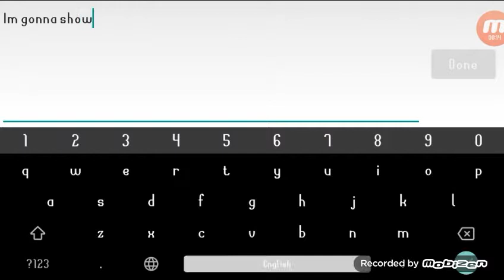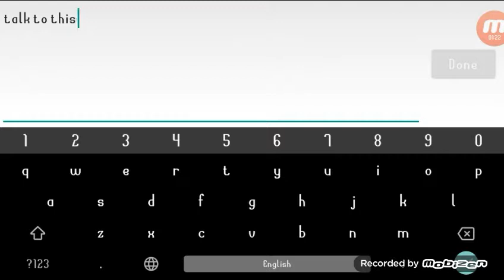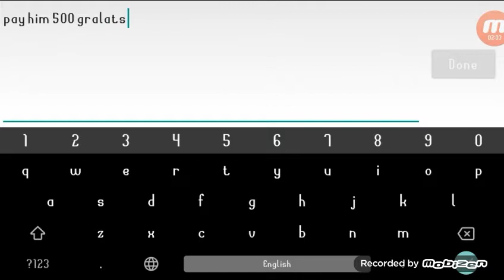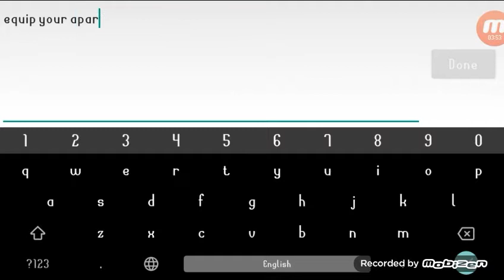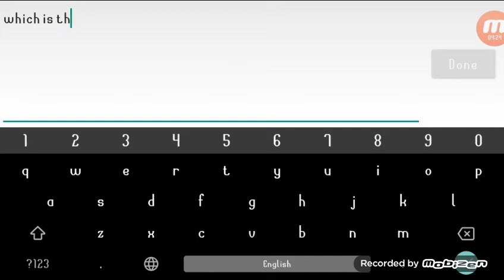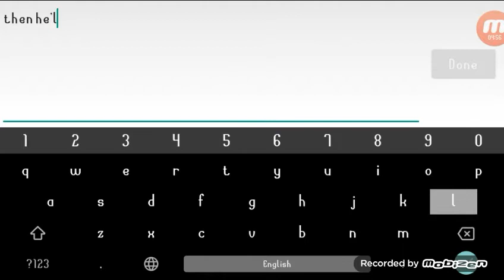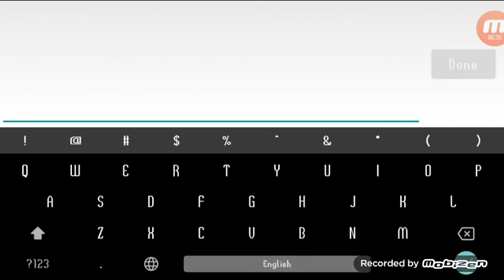Graal Classic | Flippers Quest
Hello guys, SteelChocolate here, welcome back to another Graal Classic Video, today it's all about the Flippers Quest, hope this video helps alot, please do leave a comment and subscribe, Enjoy